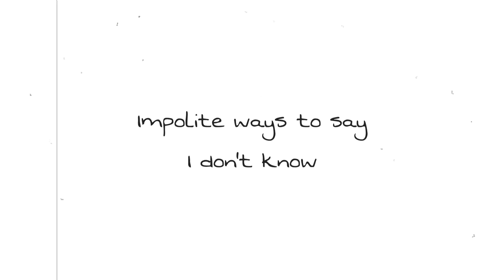I don't know in Russian. Я не знаю на русском | Learn Russian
In this video you will know polite and impolite ways to say I don’t know in Russian
1) Sorry, I don’t know. ▪Извините, я не знаю.

2) I’ve no idea

я понятия не имею

Понятия не имею

Без понятия

У меня нет идеи (literally)

3) This is beyond me - Это выше моего понимания

4) Don’t ask me. Не спрашивай меня

5) Why are you asking me? Почему ты спрашиваешь меня?

7) How the hell should I know? Какого черта я должен знать?

8) How do I know? -Откуда я знаю?

How to say FORTUNATELY and UNFORTUNATELY in Russian | Learn Russian

To do, to make in Russian. Делать, Сделать. How to conjugate? Expressions and phrases in Russian

How to say GREAT, COOL, NICE in Russian? Класс, классно, классная, классный | RUSSIAN SLANG